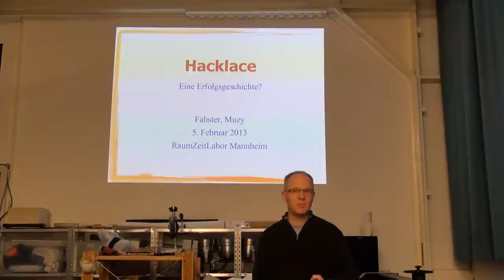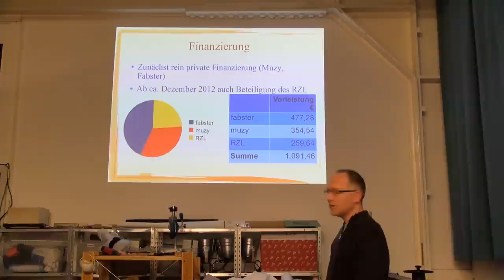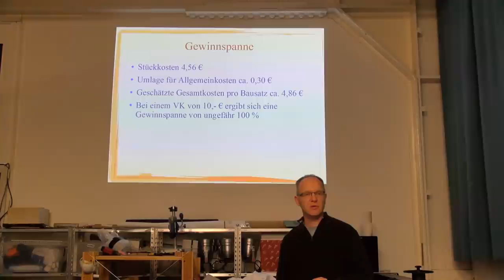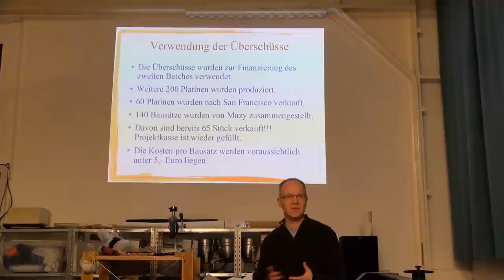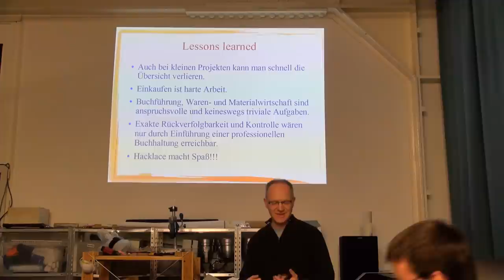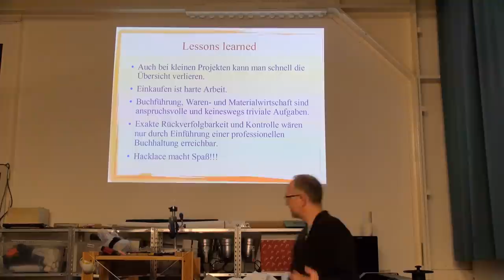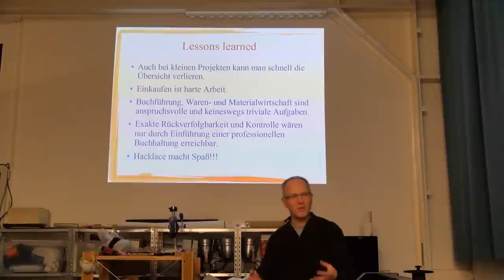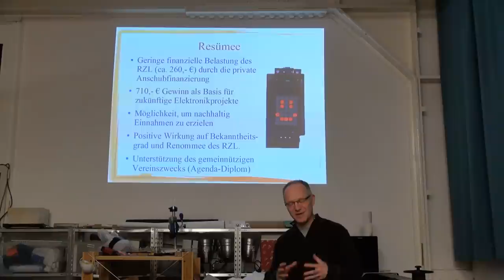RZL: Hacklace-Finanzen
Dieses Video ist die Aufnahme des Vortrags „Hacklace-Finanzen" von Fbster am 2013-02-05.